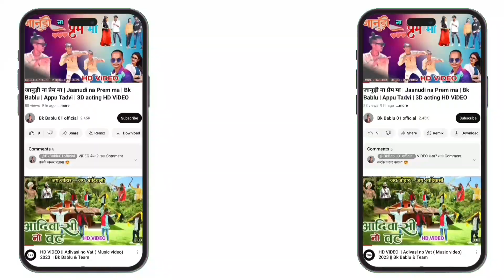जिरु वायु जीरु हुं भारी बईरु लायो // Singer Mehul s Meda // टिमली डांस 😘 आदिवासी!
thanks दोस्तों support बनाए रखना